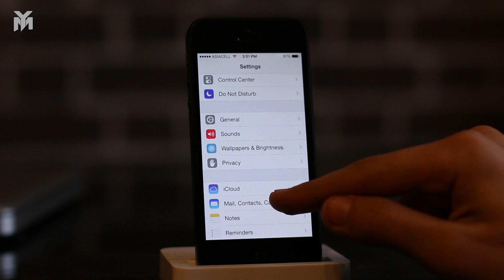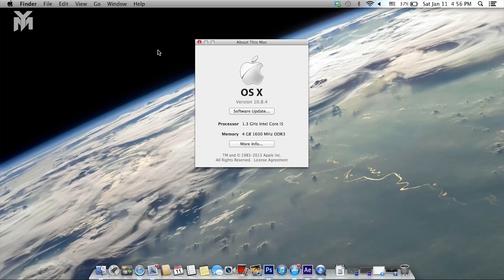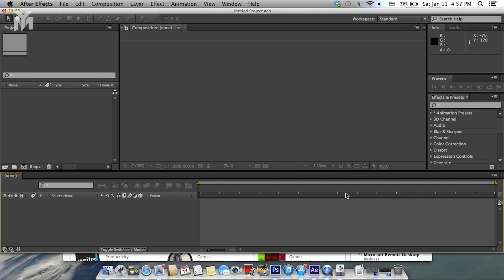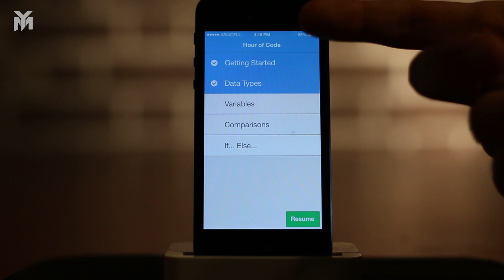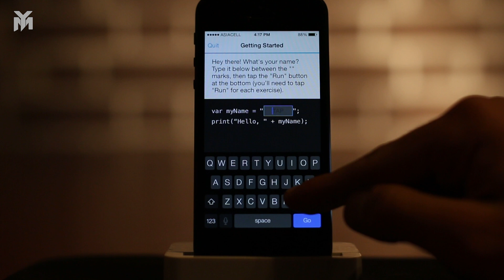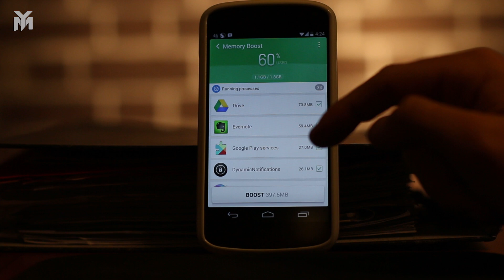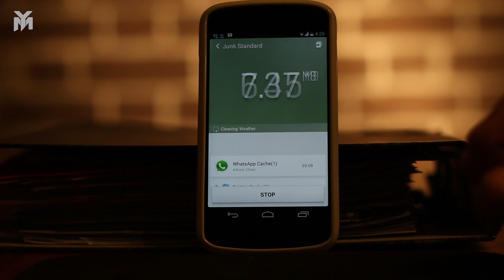مهووس | 8 | Macbook Air - Zain, Asiacell and Korek - Find my iPhone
في هذه الحلقة نتكلم عن
١- مراجعة للماك بوك اير ١١ انش
٢- تطبيق كود اكادمي لتعلم البرمجة
٣- تطبيق clean master لتفريغ الميموري
Clean master

٤- خدمة Find my iPhone
٥- مقارنة بسيطة بين شبكات الاتصال العراقية

برنامج مهووس، برنامج تقني نصف شهري. نتحدث فيه عن البرامج المفيدة ونعطي بعض الtips المفيدة في الحياة اليومية، بالاضافة الى مراجعة لهاتف ذكي.

في حال وجود اي استفسار حول الاجهزة الذكية او حول الكومبيوترات لاتتردد في طرح سؤال على صفحتنا على ال ask.fm وسنقدم المساعدة :)